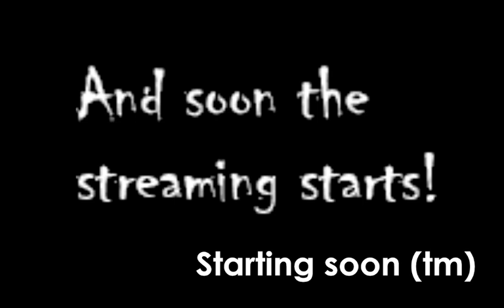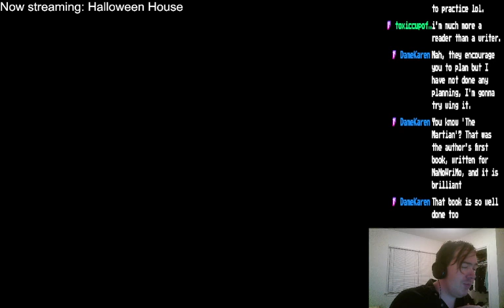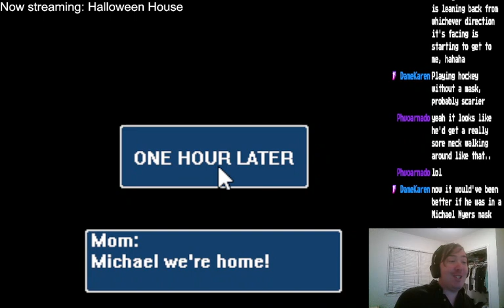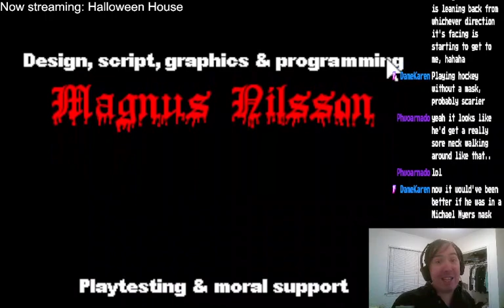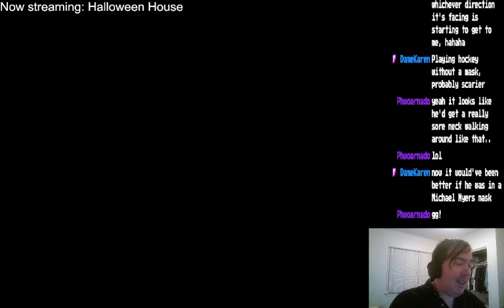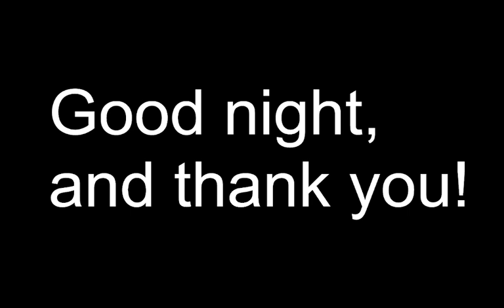126: HAPPY HALLOWEEN! Reading a Horror Story, then HALLOWEEN HOUSE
Happy Halloween! Won't you join me for a spooky evening? We're doing something diffferent tonight. I'm reading an original horror story I've recently written. "The Cat Who Walks Amongst Us, Or, Closing Night at the Lutzights Theatre." That should be enough to chill your blood, or leave you deeply disturbed. (If you'd like to pay me large amounts of money to publish this story, I wouldn't say no.)

Then, since this is a gaming stream, we play a Halloween freeware classic. "Halloween House," which won a competition back in the day. Michael's parents leave him and his little sister alone on Halloween. But, horror of horrors, the candy is missing! (Also the killer from Scream is at the door.) Can Michael survive the night and find the candy?

The game and the story don't take as long as I anticipated. What better way to end it than with a creepy song? From some children's VHS I saw playing in a video store as a child and never watched the full movie of. Someday. After that, we chat about scary movies and Australian songs and whatnot and, after a game giveaway, say goodnight. I'm off to other Halloween festivities. Pleasant nighmares, everyone!
SONG: The Bunyip Moon